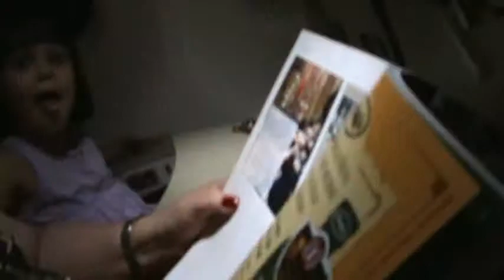Indo para São Paulo - 03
terça-feira 19 de abril de 2011